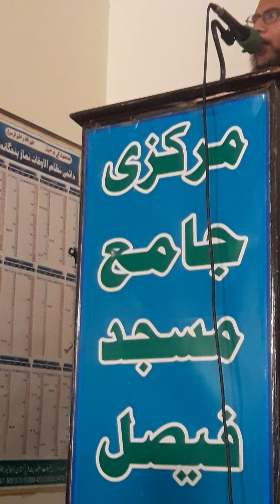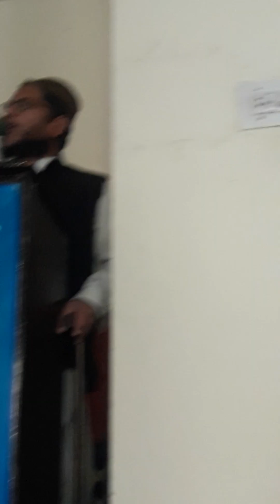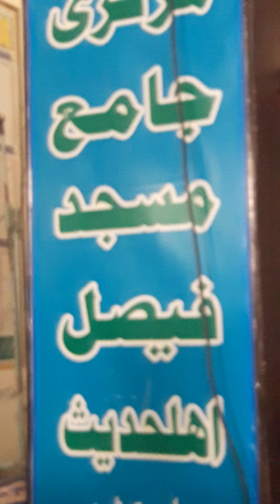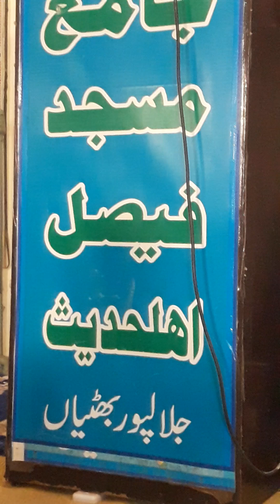Professor Makhdoom Asghar Ali's statement on the mosque، in Jalalpur Bhattian, baba tv 5